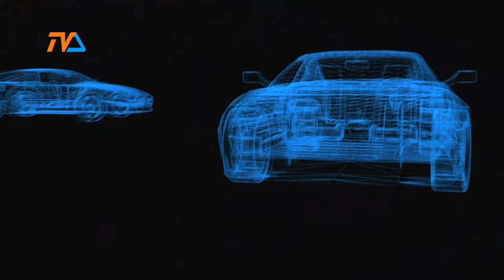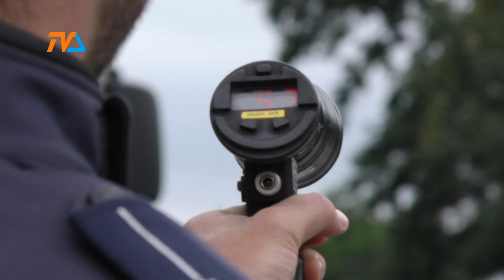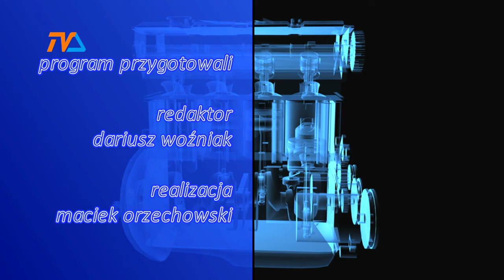Zza Kółka odc. 110 |TVSUWAŁKI